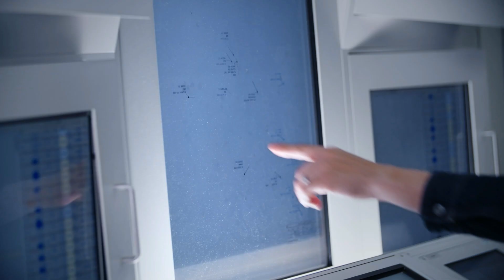The new air traffic control system iCAS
Trajectory-based calculations, improved operational input options - what has been a reality at the DFS control centre in Karlsruhe for upper airspace (from approx. 7,500 m) since November 2017 is to be gradually made possible for lower airspace (up to approx. 7,500 m) with “iCAS Phase 2". The aim is to create a uniform system for controlling air traffic across national borders. The modernisation and standardisation of air traffic control systems were crucial but not the only reasons for the development of iCAS. The new system architecture also ensures that DFS meets all national and international requirements, in particular those arising from the performance targets set by the EU Commission as part of the Single European Sky Initiative. It also ensures that DFS is optimally integrated into legal and technological developments. The system is now to be introduced step by step at the three other DFS control centres in Langen, Bremen and Munich and in other European control centres. iCAS is part of the European joint project iTEC (interoperability Through European Collaboration), in which DFS cooperates with LVNL (Netherlands), PANSA (Poland) and Oro Navigacija (Lithuania).